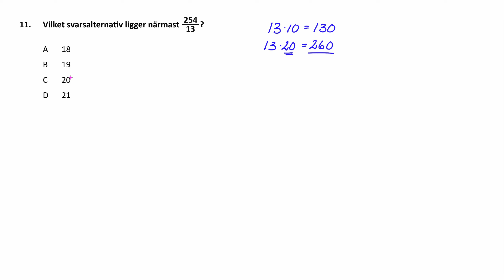Högskoleprovet Våren 2021 03 13 Provpass 5 Uppgift 11